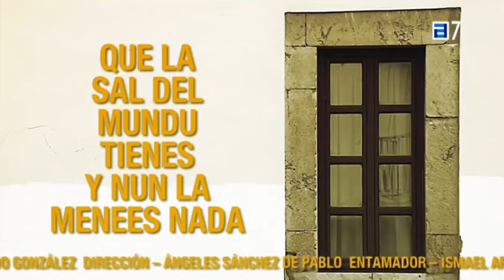La Banda De Pravia en TPA' DE ROMANDELA'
Grabación en el programa De Romandela de la RTPA 'Radio Televisión del Principado de Asturias' emitido el día 20/02/2017.